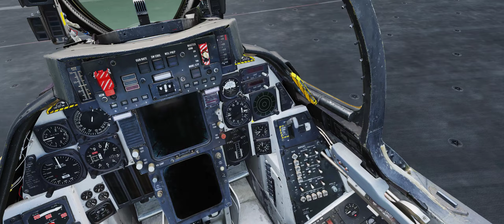F-14B - Operation Reforger - Mission 8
I totally ejected the canopy on purpose. it was too hot.